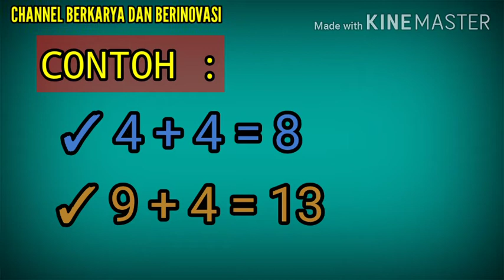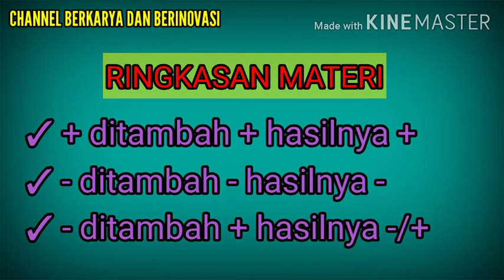Penjumlahan pada Bilangan Bulat dengan animasi.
Membantu dalam pemahaman penyelesaian operasi bilangan bulat pada pembelajaran matematika kelas 6.